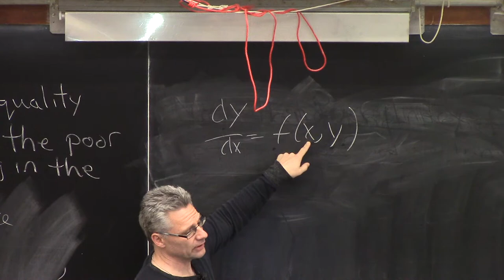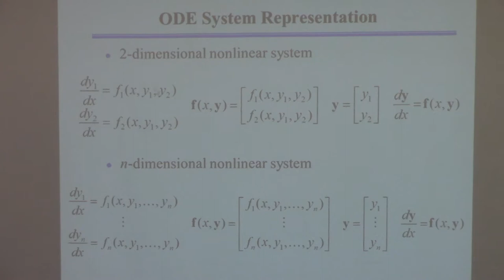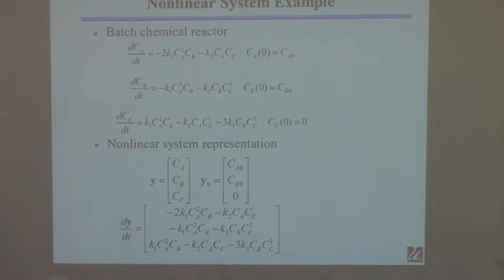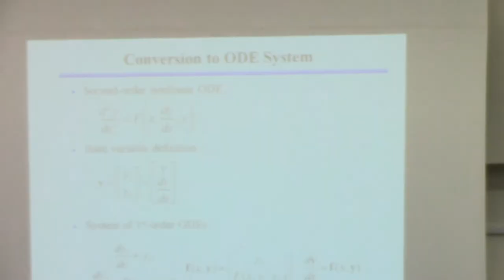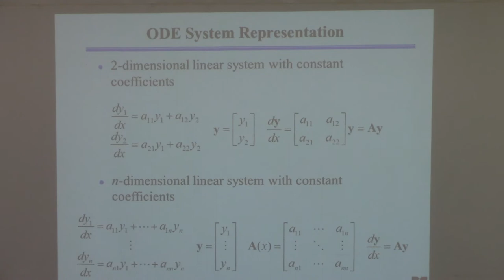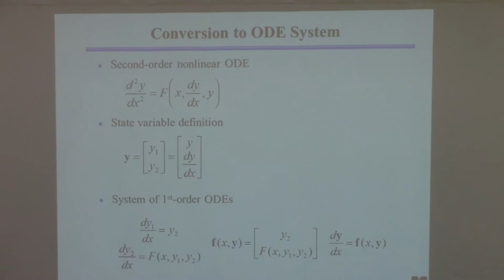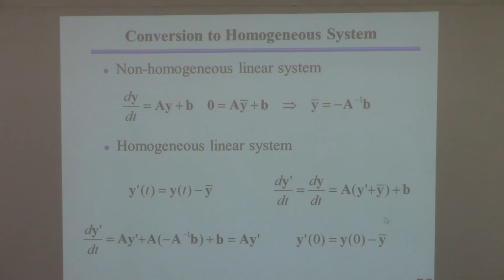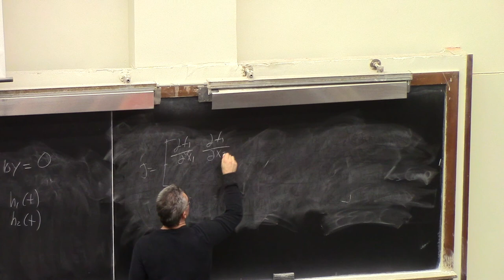20150414 ChE 361 Lecture 18 ODE Systems part 1